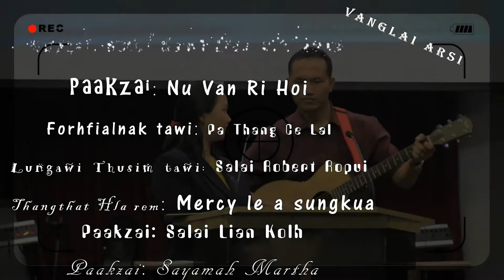Thangthatnak Hla le Thu tawi simnak lawrkhawm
Kan Bawipa Jesuh kan hrangih a tuarzarh sung FBCI ih Crusade kan neih zaan